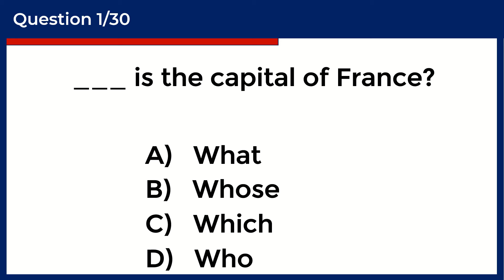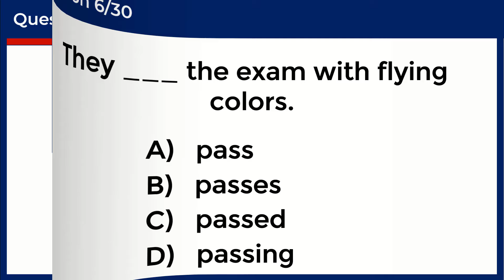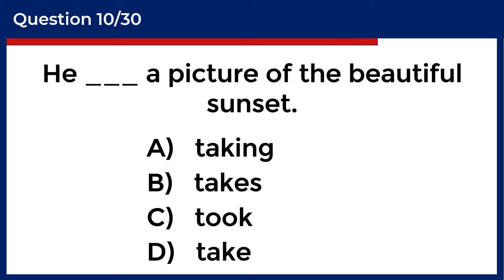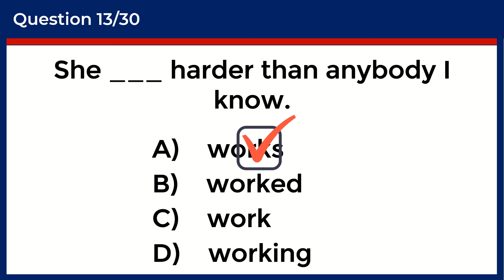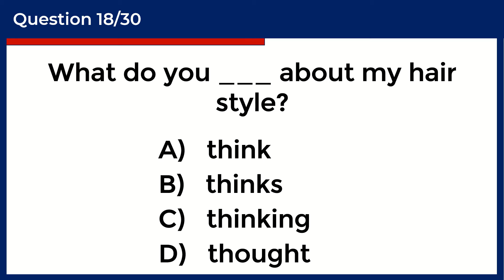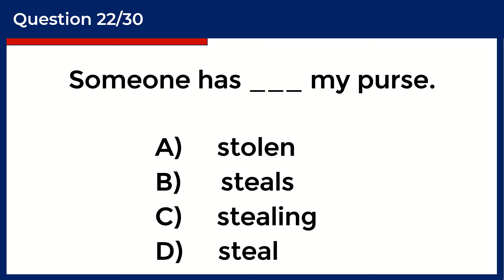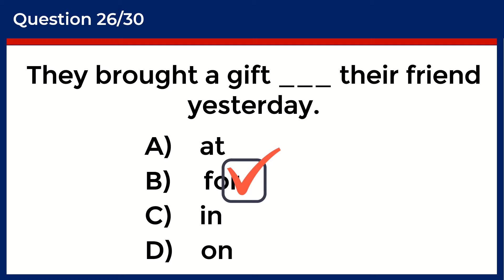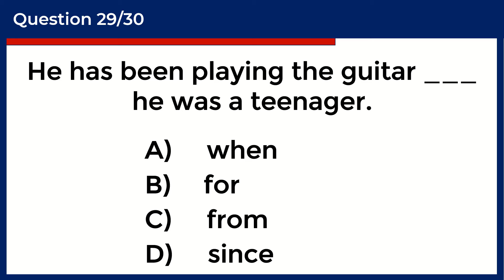30 Mixed English Test ✍️📘 If you pass this quiz, your English is SUPERB! ✔